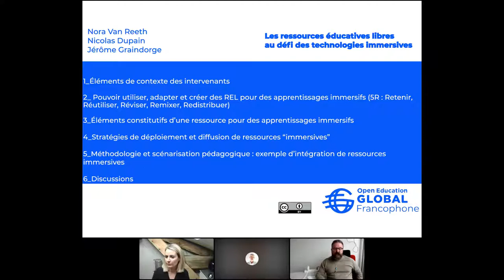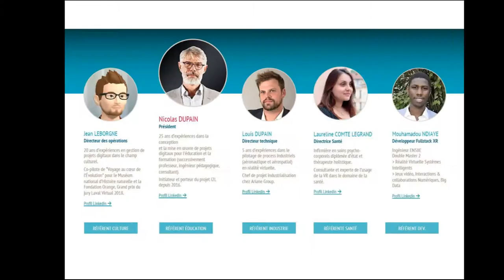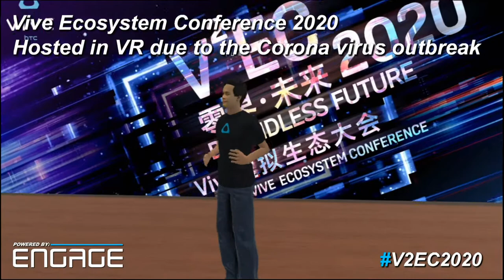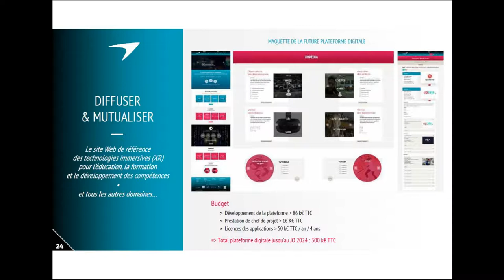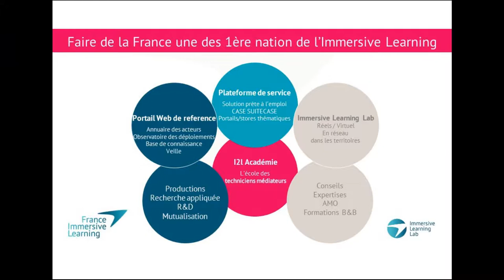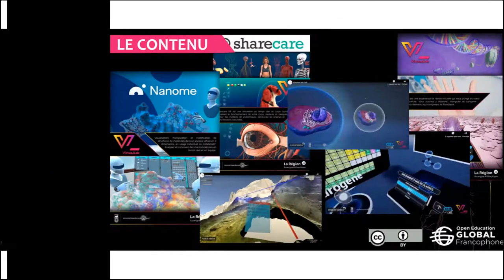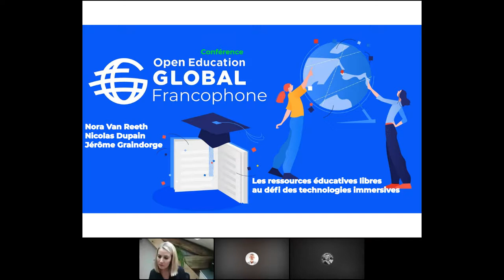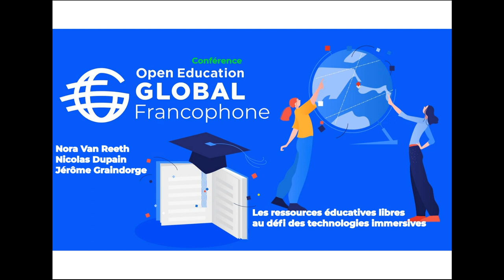Les REL au défi des technologies immersives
🧠 Après avoir décrit les éléments constitutifs d’une ressource pour des apprentissages immersifs, l’atelier permettra d’envisager différentes stratégies de déploiement et de diffusion des ressources immersives, avant de décrire la méthodologie et la scénarisation pédagogique avec des exemples concrets d’intégration.

AVEC :
• Jérôme GRAINDORGE, Directeur adjoint délégué aux usages du numérique — Université Polytechnique des Hauts-de-France
• Nora VAN REETH, Ingénieure en Technologie de la Formation — Université Lyon
• Nicolas DUPAIN, Président de France Immersive Learning